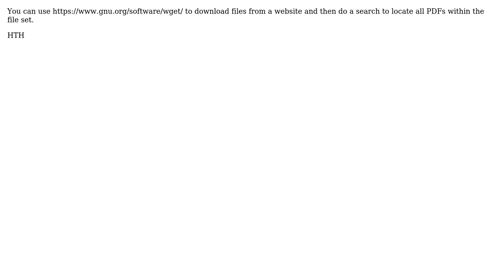GIS: Which Writer do I need for PDF Documents in FME 2014? (2 Solutions!!)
GIS: Which Writer do I need for PDF Documents in FME 2014?

With thanks & praise to God, and with thanks to the many people who have made this project possible! | Content (except music & images) licensed under CC BY-SA | Music | Images & others | With thanks to user Robert Buckley user Mark Ireland user Gonja and the Stack Exchange Network Trademarks are property of their respective owners. You are responsible for your own actions.